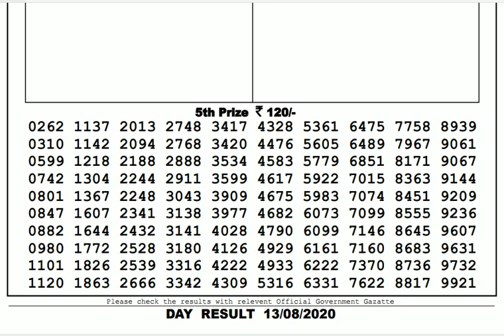Lottery Live I Lottery Results I Sombad Lottery 11.55am 04.00pm 08.00pm gdn